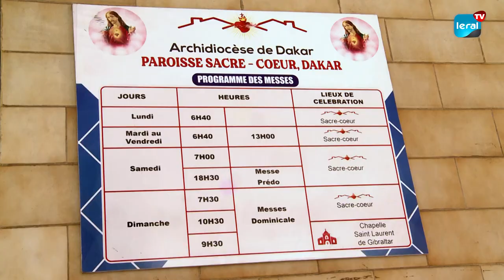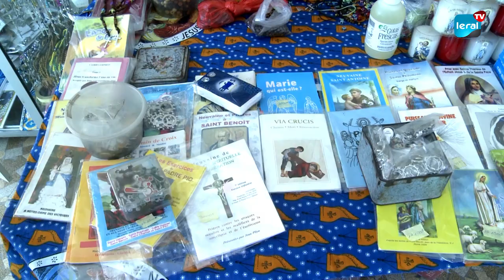Prière et Dévotion : Plongée dans les Traditions du Carême Catholique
Pendant le Carême, les églises se remplissent de fidèles qui prient avec ferveur, munis de chapelets et de bougies. Certains intensifient leur lecture biblique, souvent en se procurant des ouvrages sacrés auprès des vendeuses d'objets de piété dans les paroisses. Angélina Gomis et Gnagna Ka nous emmènent à la découverte de ces pratiques ancrées dans la spiritualité catholique.